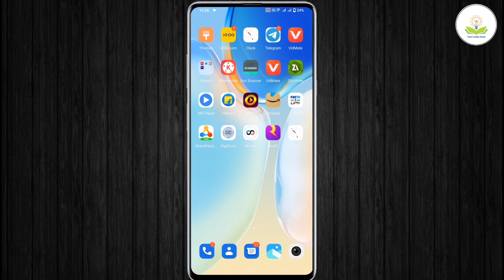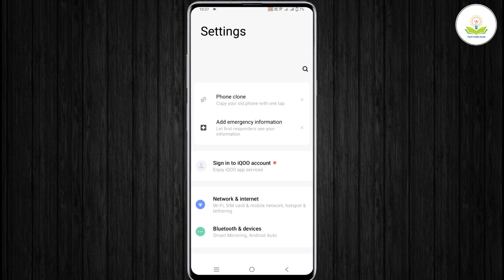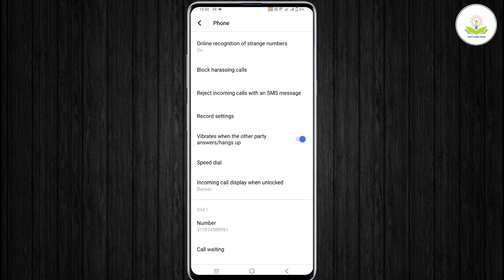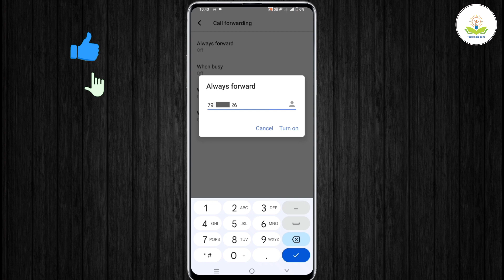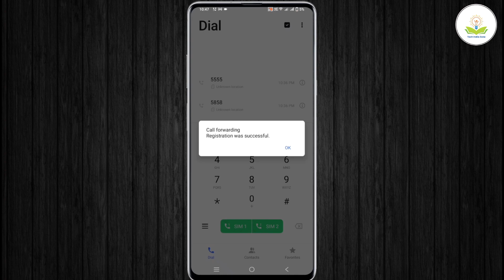Call forward/divert kaise kare| how to set call forwarding on android in hindi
About :- maine aapko batya hu iss video me call forwarding kaise chaju kare to mai umid karta hu video pasand aayegi